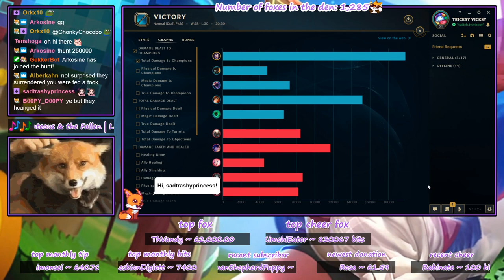RIP THE BEST AHRI BUILD, MANDATE NERFED SOON... - VICKSY | League of Legends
Hey guys, I've been having so much fun running Imperial Mandate with Rylai's, it really reminds me of Ahri in like Season 3 when Rylai's was a core item on her, it procced the full slow ages ago on the W when it had different slows per ability types

Read my in-depth Ahri guide!